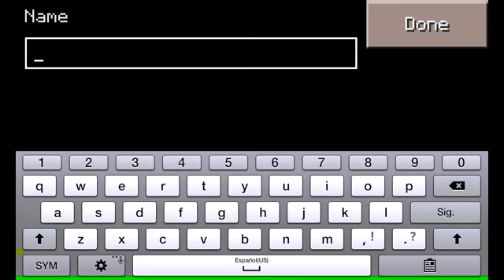Diversity PE | "PARKOUR" | Ep.1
Hey que tal aqui les dejo este nuevo video de Diversity PE quemojala les guste esto que reemplazara a Aventura Spartan DISFRUTENLO

MAI TUITTER: @TheMasterChiefO

SALUDITOS:)